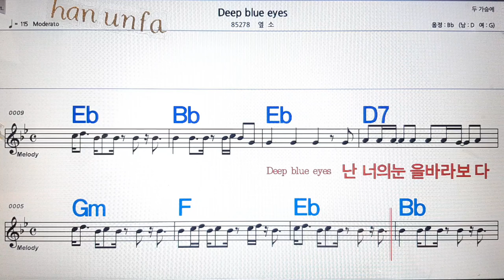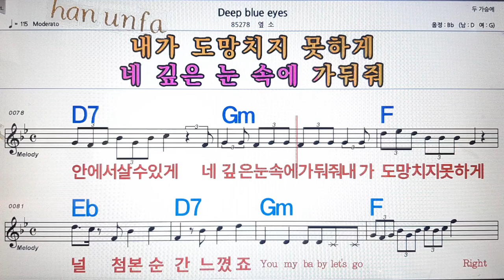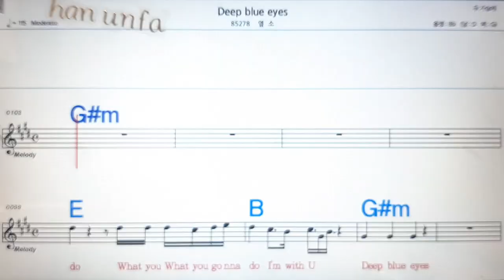Deep blue eyes/엽소💋노래방, 통기타 , 코드 큰악보, 가라오케, 반주💖Karaoke, Sheet Music, Chord, MR